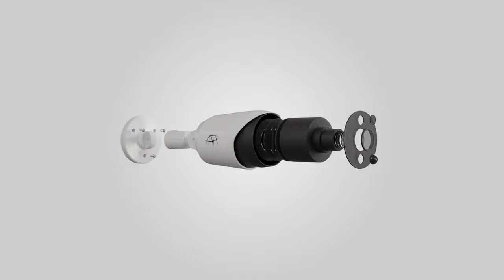Cctv Camera Video ad || Animation Advertisement Video